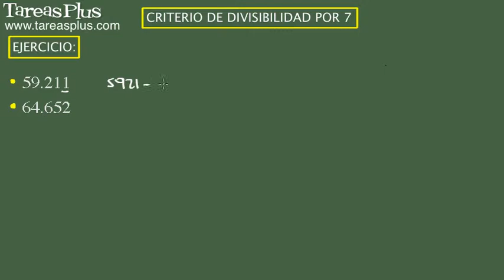Criterios de divisibilidad por 7. Ejercicio 12 de 15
Serie de problemas de aritmética sobre criterios (reglas) de divisibilidad por 7. Problema número 12 de 15 ejercicios propuestos